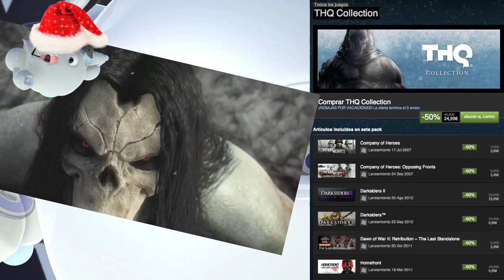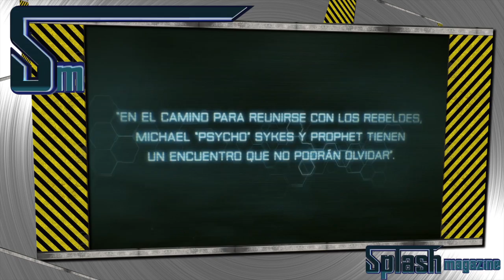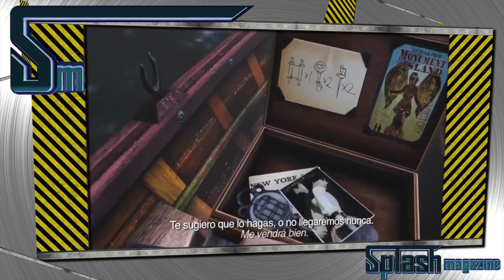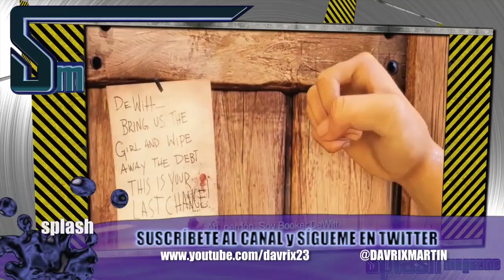Noticias | Splash Magazine Games | Último programa del 2012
blogocieros!